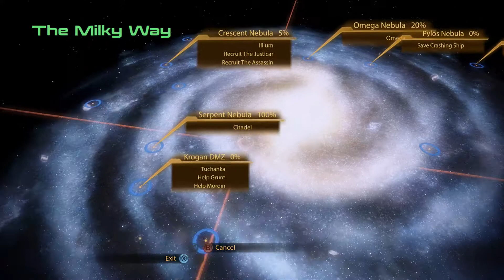Let's Play Mass Effect 2-Part 30-Pest Control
This game was made by, Bioware and EA. In this game you play as commander Shepard who gets killed when his ship is destroyed during his investigation into mysterious colony disappearances, but wakes up two years later completely fine when the known terrorist group, Cerberus, brings him back in order to continue his investigation into the missing colonies.